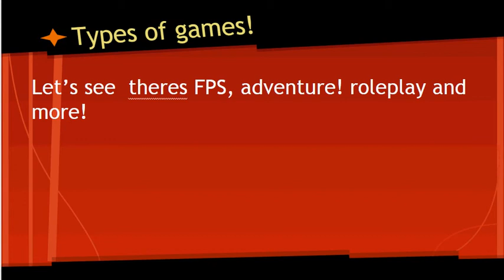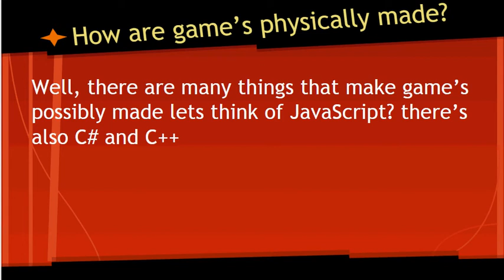Documentary: Video Games - Uploaded By Lil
Learn about video games.